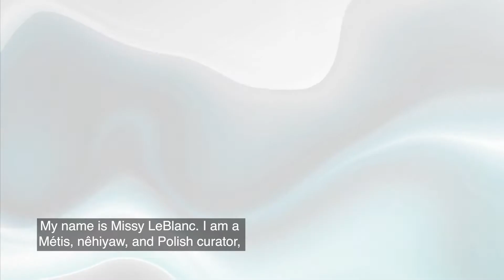Meet the Researchers | Missy LeBlanc and Audree Espada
This video was made by Sariena Luy, alumni of the ArtWorksTO program.